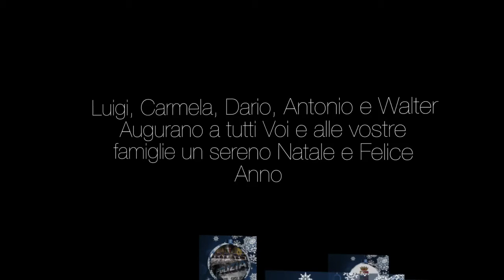V Gruppo Reparto Volanti Roma. Auguri di Buon Natale 2017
Luigi Mazza, Carmela Leone, Dario Padovano, Antonio De Meo, e Walter De Luca, amministratori della pagina Social Network Facebook  “” V Gruppo Reparto Volanti Roma “”
augurano a tutti gli iscritti e alle vostre famiglie un felice Natale e Buon Anno Nuovo.